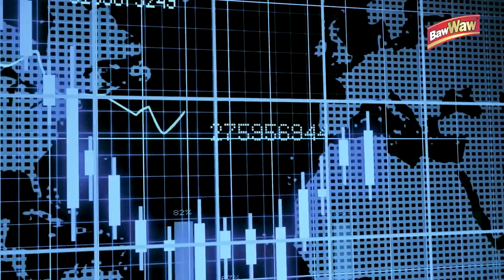AUSTRALIAN CATTLE DOG: Boiadeiro Australiano, Blue ou Red Heeler? | Guia de Raças Baw Waw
O Australian Cattle Dog também é conhecido por Blue Heeler, Red Heeler ou Boiadeiro Australiano. Esse valente pastor australiano é um cão boiadeiro que ficou muito conhecido por cuidar de rebanhos de bovinos e ovinos.

É um cão companheiro e também um excelente cão de guarda. Nesse Guia de Raças, a Baw Waw visitou o Gold Queen Farm para conversar com a criadora Marcela Del Picchia, a Rainha dos Australians Cattle Dogs.

👉 Adquira nossos produtos online pela AMAZON e cuide bem do seu pet

O Boiadeiro Australiano foi desenvolvido exatamente para cumprir a função de pastor.
Isso ajudou os criadores de gado a manterem seu rebanho sempre perto e, posteriormente, ajudou a indústria de carne da Austrália a se desenvolver, melhorando também a economia do país.

O apelido de “Heeler” foi dado, porque uma das formas que o Australian Cattle Dog matinha o rebanho unido era mordendo os calcanhares dos animais.

A aparência geral do Boiadeiro Australiano é de um cão de trabalho forte, compacto, simetricamente construído.
Sua combinação de substância, potência, equilíbrio e condicionamento muscular rígido deve lhe conferir a impressão de grande agilidade, força e resistência.

Vamos para as principais características do Australian Cattle Dog:

- Sua origem foi na Austrália
- Eles podem viver de 12 a 16 anos., mas já teve um Boiadeiro Australiano que morreu com mais de 29 anos de idade!
- Ele pode ter uma variação de peso, desde que seja um cão conciso e proporcional à sua estrutura e tamanho.
- A altura do macho pode ir de 46 a 51 cm. Da fêmea é de 43 a 48 cm.
- Suas cores variam do azul mosqueado, o Blue Heeler e do vermelho salpicado, Red Heeler.

A Baw Waw foi até o recando Gold Queen Farm tirar todas as nossas dúvidas com Marcela Del Picchia, conhecida como a Rainha dos Australians Cattle Dogs!

Nossos agradecimentos à Marcela Del Picchia.

Produção: Bravus!